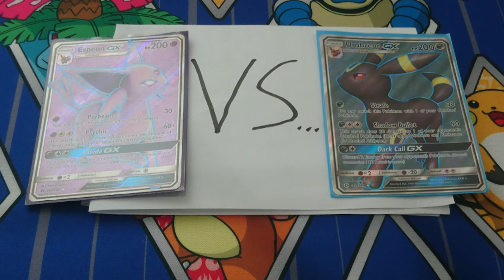Pokemon TCG RAP BATTLE Espeon GX VS Umbreon GX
The third rap battle of the channel between two adored counterparts of the TCG, symbolising opposites: the sun, and the moon. I think.